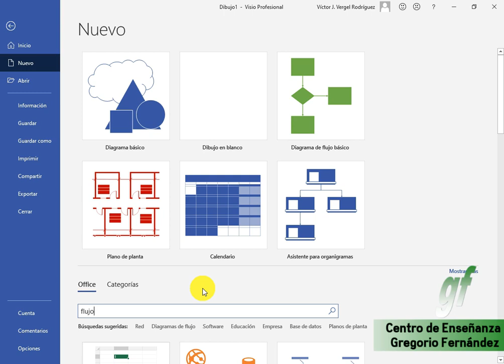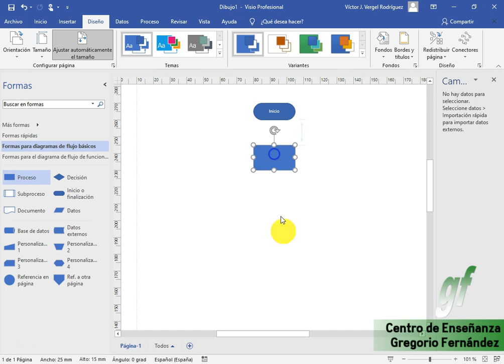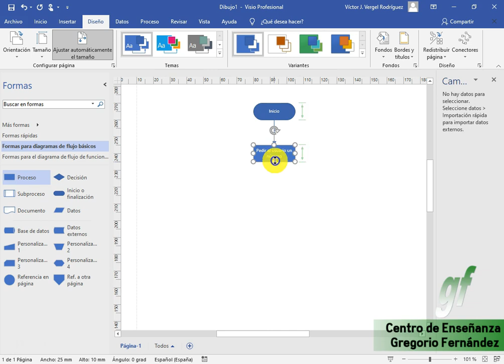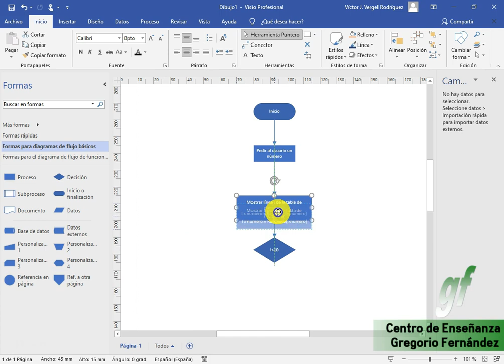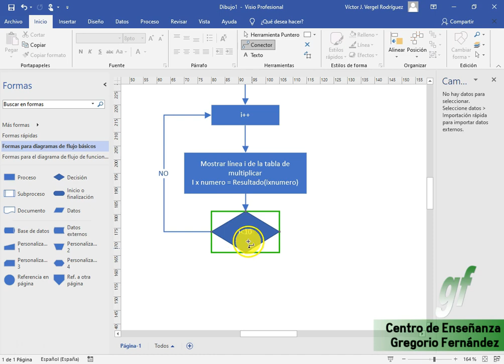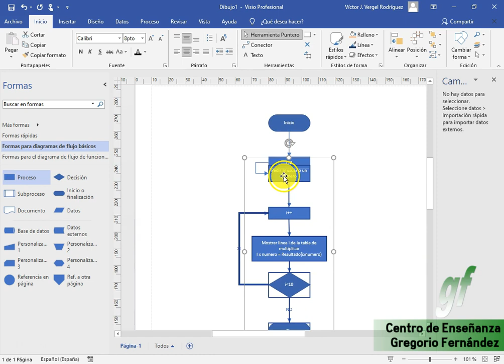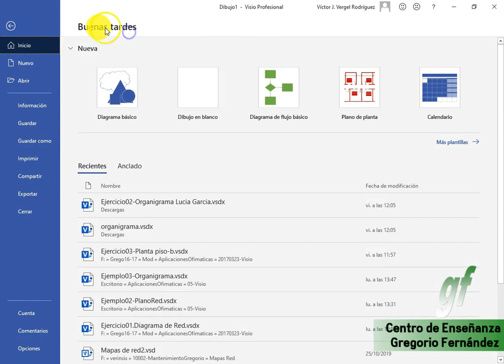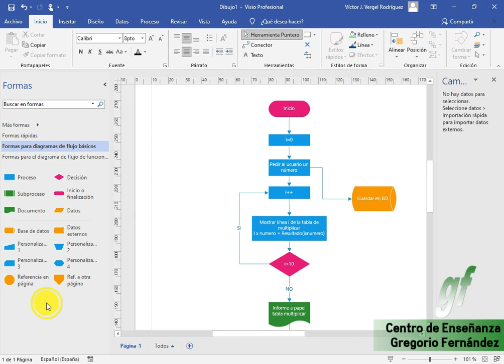04 - Visio 2016 - Diagrama de flujo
𝓓𝓮𝓼𝓬𝓻𝓲𝓹𝓬𝓲ó𝓷:

Desarrollamos la generación de un diagrama de flujo para reprentar un programa en pseudocódigo.